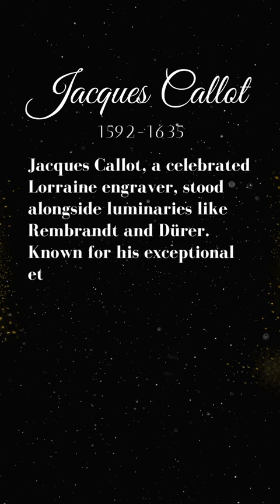Jacques Callot, “The Poet of Popular Festivals”. 2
Jacques Callot, a prominent Lorraine engraver from 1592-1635, was revered during Eugène Dutuit's time. He was esteemed in collector circles, often compared with Rembrandt and Dürer. Dutuit, fascinated by Callot's works, accumulated an extensive collection from the 1830s, including Callot's iconic suites like Gueux and Bohémiens. These pieces highlighted Callot's mastery in etching, a technique he refined with hard varnish. Dutuit's prized possessions included two series of Caprices, along with rare drafts of La Tentation de saint Antoine and La Foire de Gondreville, exemplifying Callot's expertise and his thematic alignment with Rembrandt.